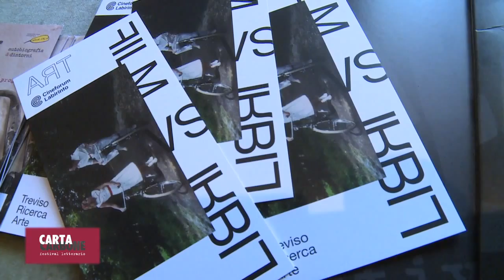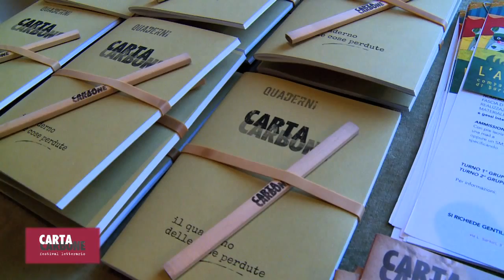2015.10.08 - Conferenza Stampa a Palazzo Rinaldi